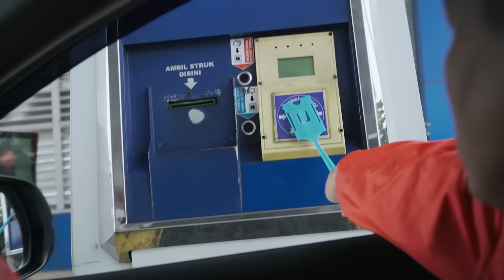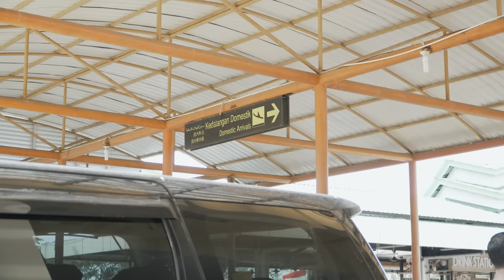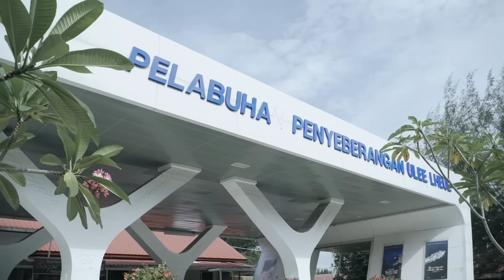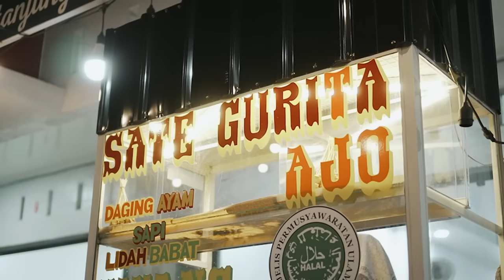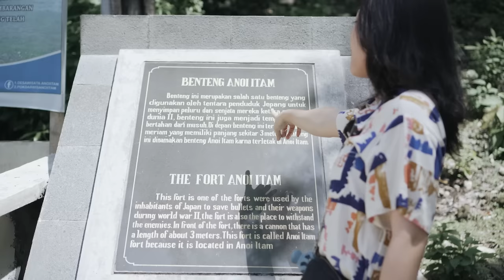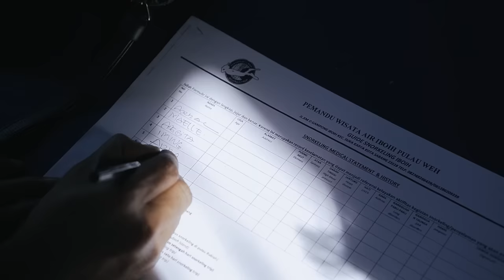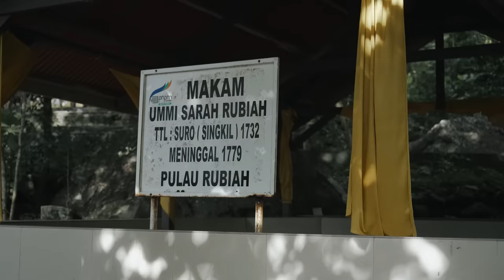Liburan ke Sabang - Part 1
Liburan ke Sabang bareng suamiku @maelllee_